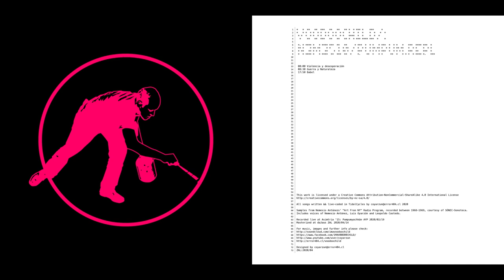voodoochild/: n3M3510 / Pumpum.REPL ( 2020 ) Full Album HD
00:00 Violencia y desesperación
 08:30 Guerra y Naturaleza
 17:50 Babel

Samples from Nemesio Antúnezs' "Art Fron NY" Radio Program, recorded between 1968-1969, courtesy of SÓNEC-Sonoteca.
Includes voices of Nemesio Antúnez, Luis Oyarzún and Leopoldo Castedo.

Recorded live at Asimtria '15: Pumpumyachkán AYP 2020/02/19
Masterized at daJaus ZAL 2020/04/14

ZAL:2020/04